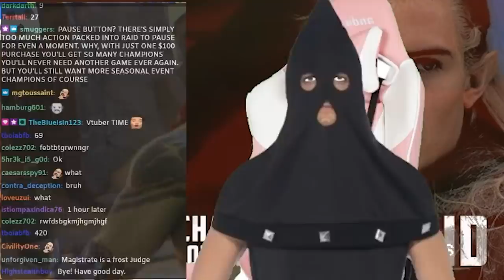The Raid Stream (1/1)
What if we kissed underneath the Raid Shadow Legends Marketing Team